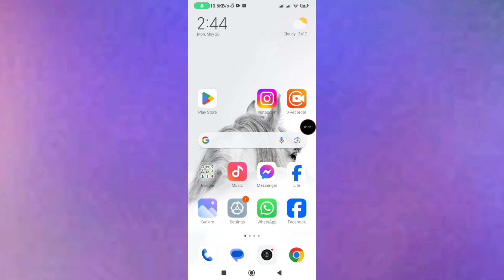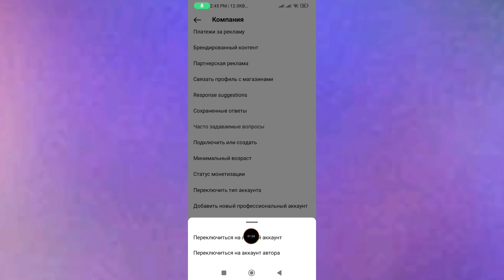Исправьте учетные записи Instagram Business, которые не могут быть частными